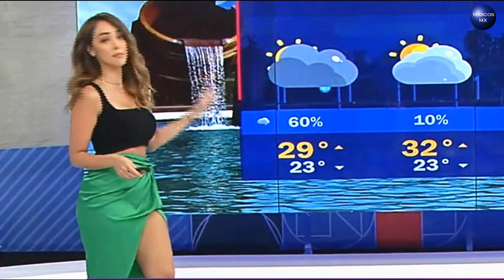Gaby Lozoya clima 22/08/2023 HD